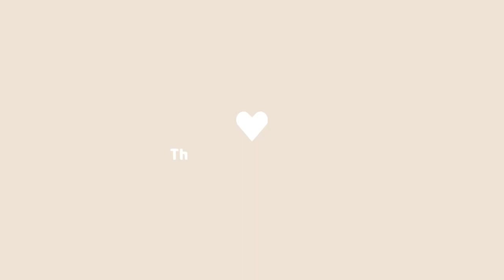VLOG: Trying New Cafes in Austin, Cookbook Club Dinner Party & Recording My First Podcast!!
Grab a snack because it's a long one!! Here is a couple of days in my life in Austin trying out new cafes, hosting a cookbook dinner club, recording my first podcast & more!

Amazon Linen Button Up